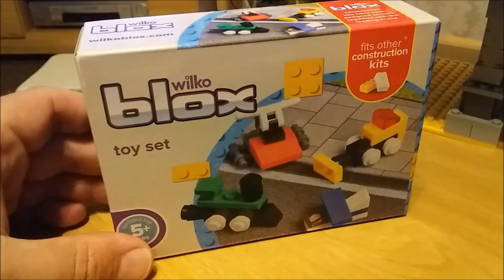Blox Toy Set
This set is scale toys for mini figures. again 50p what a bargin.